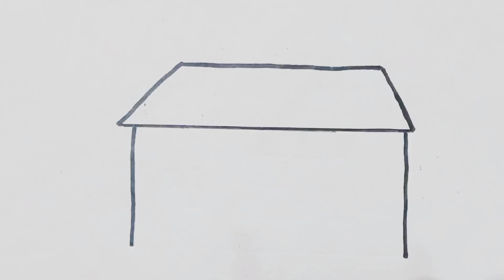Drawing house easy step by steps | how to draw a magical house with panting colour | Gokand arts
Drawing house easy step by steps | how to draw a magical house with panting colour